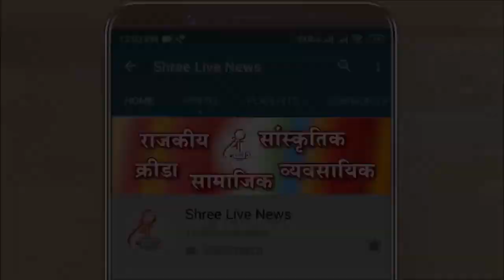इंधन दरवाढ कमी करा - युवती जिल्हाध्यक्षा दिशा दाभोळकर